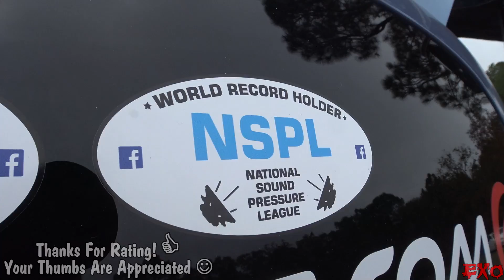"LOUD GRANDPA" Blasting World RECORD Car Audio Install w/ Insane SPL Subwoofer Sound Systems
Since the rebuild will take a while, let's check out more insane car audio systems in the meantime! Today we have a crazy lineup starting out with EGAJohn and his biggest 6 12" subwoofer setup yet. After that we hop inside Carey Stahl's world record breaking "Swagger Wagon" loaded up with tons of speakers and some powerful bass! Who says a "Grandpa" can't be LOUD!?!? :D Then we finish things off with our buddy CJ Parham hitting some lows with a blown sub at TDH 2016!